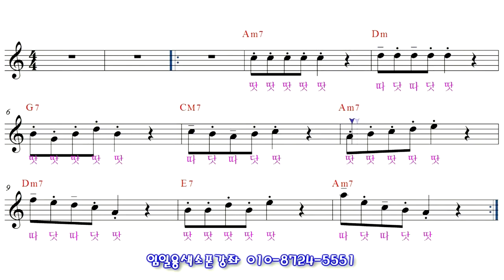[색소폰강의] 2-2강 : 리듬연습이렇게하세요^^ 두번째이야기 임일용색소폰강의